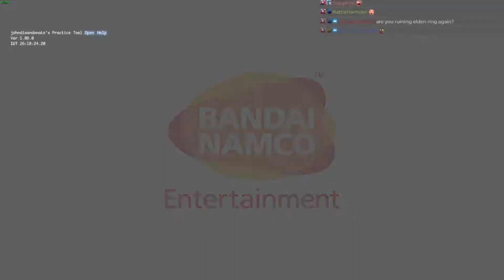Day 223 - Elden Ring - Top 5 Twitch Highlights 2022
00:00 - Jump Attempt

00:24 - Is there a hole here?

01:05 - Dung Jeeter!

01:21 - Oups

01:40 - Alpha en mode CHAD